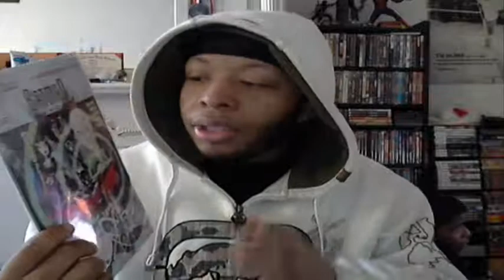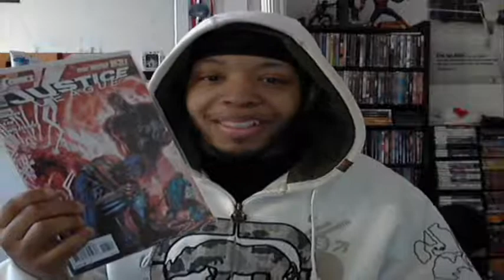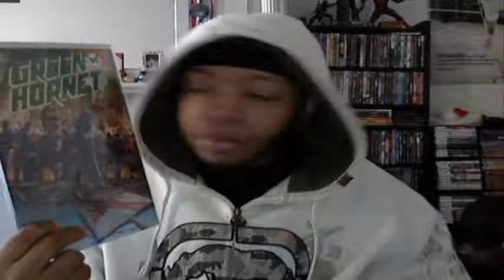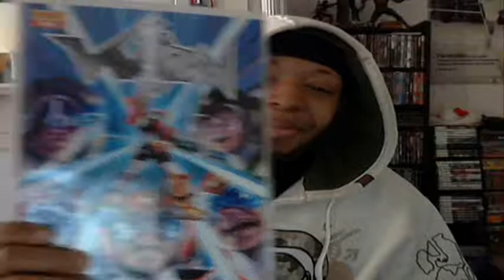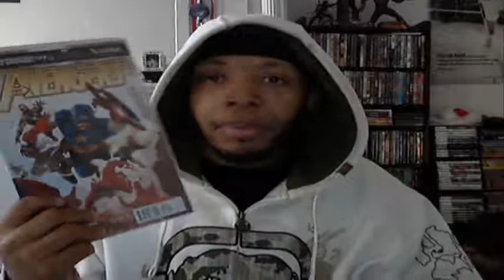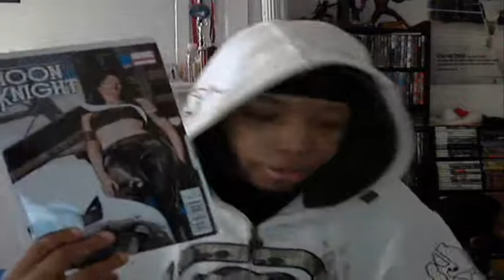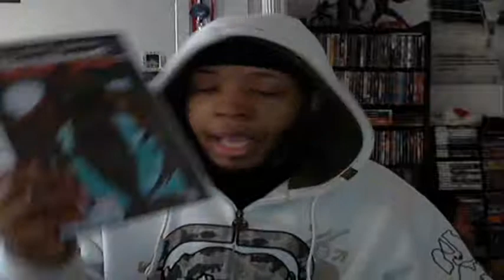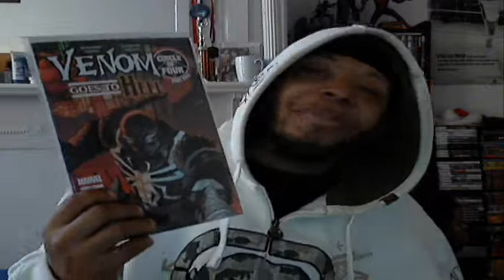The Kid's Comic Review Episode 40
Review of the last comics for February 2012

DC COMICS:
Batman Beyond Unlimited #1

DYNAMITE ENTERTAINMENT:
Bionic Man #7
Green Hornet #22
Lord of The Jungle #2
Voltron #3

MARVEL COMICS:
Amazing Spider-Man #680
Avengers #23
FF #15
Ultimate Comics:Ultimates #7
Ultimate Comics:X-Men #8
Venom #13.4